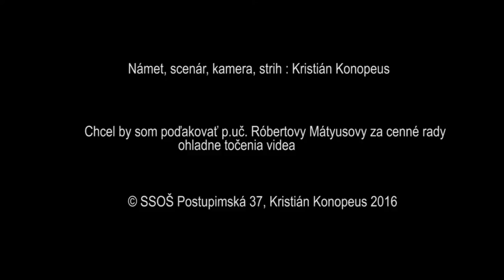Úprava golfového ihriska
Postupimská 37
Košice